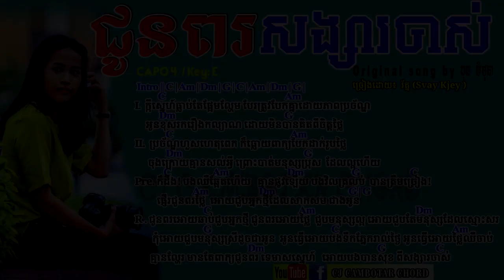ជូនពរសង្សាចាស់ Svay Kjey, បទថ្មី Guitar Chords & Lyrics Official Audio, Svay Kjey Song 2017